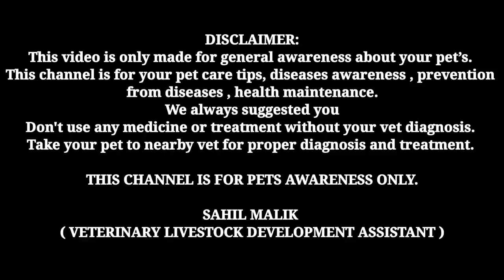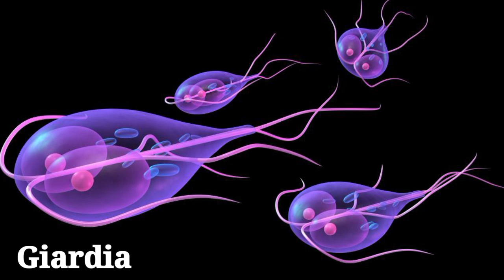parvo virus मे पाए जल्दी result || metronidazole in dogs/cats || metrogyl || parvovirus treatment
1. Instagram THE PET VISION-I'm on Instagram as @the_pet_vision. Install the app to follow my photos and videos.

3. THE PET VISION IS A PLATFORM FOR SOLVING YOUR PET PROBLEMS ( DISEASE, CARE, TREATMENT )

SAHIL MALIK
           ( Veterinarian )
Info.

1. I'm on Instagram as @sahil_s.m_. Install the app to follow my photos and videos.

4.Hey, I'm using Telegram to chat. Join me!

5.Add me on Snapchat! Username: sahil_m2452

SAHIL MALIK
( VET )